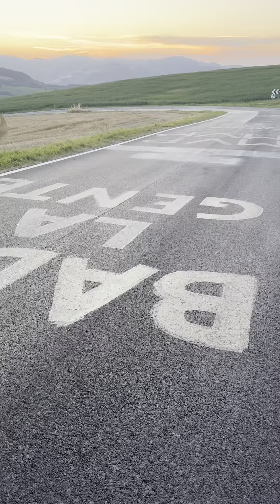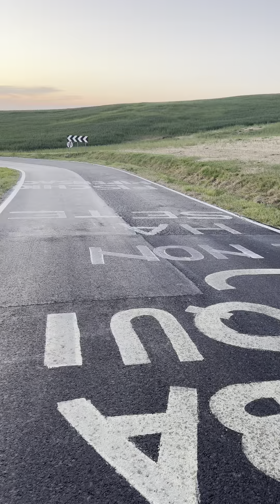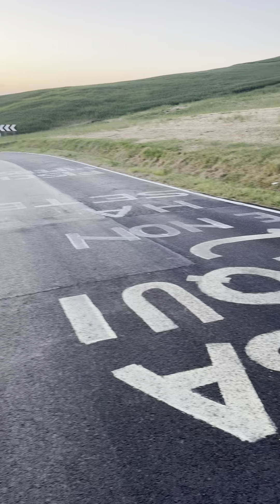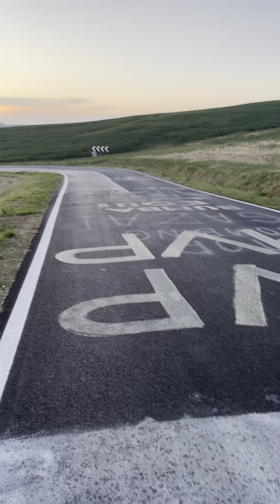Passo del Carnaio: sulle strade del Tour de France